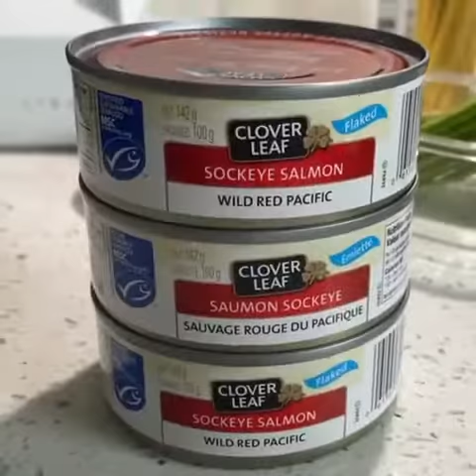Clover Leaf's Salmon Garden Linguini recipe - video created by Food Gays.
Thank you to @FoodGays for creating this video. You can also view it on their Instagram feed